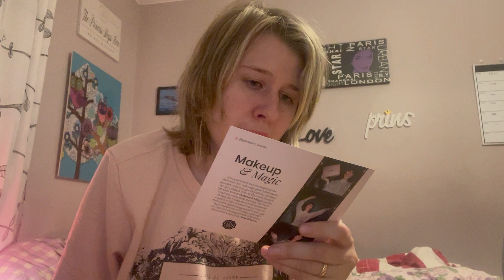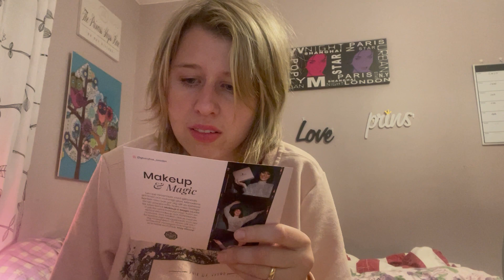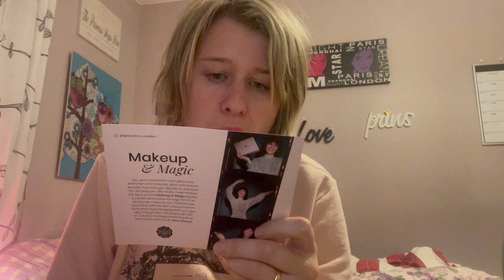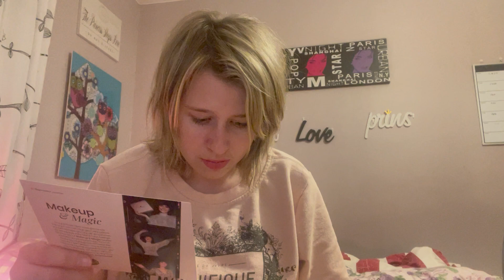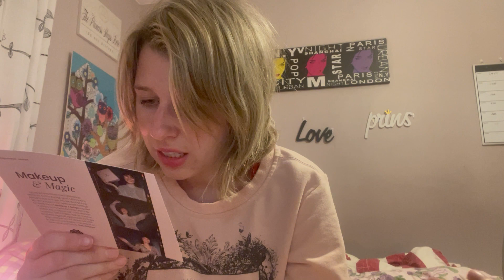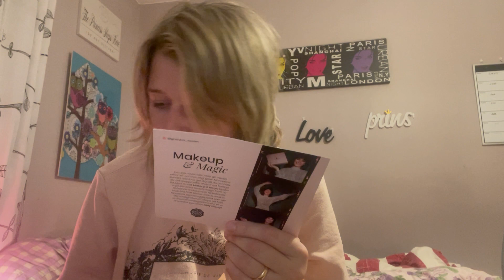Glosybox Make today MAGICAL November 2020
Glossybox  Make today MAGICAL  November 2020.
Blev en väldigt sen video. Därför kommer fler på en gång.
Ville få upp allt jag hade missat. Så jag skydda mig lite extra när jag
filmade dom. Spelade in dom igår.

Jag har numer 10 på min låda och det kan vara kul att veta.

Tryck på länken om du vill köpa en box och få 20% om du köper från länken.

Instagram prinsessanmalinyoutube
Instagram Prinsessanmalin